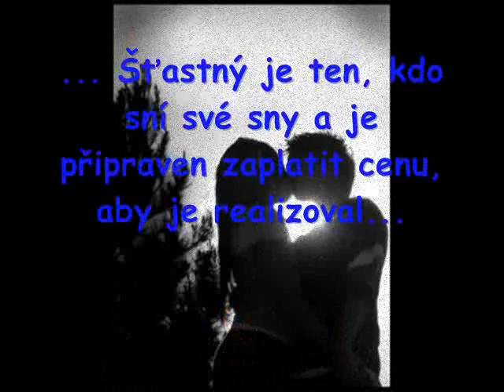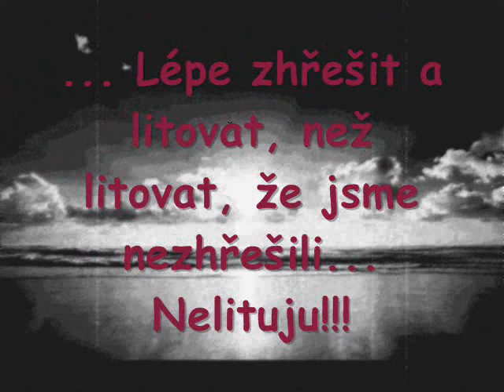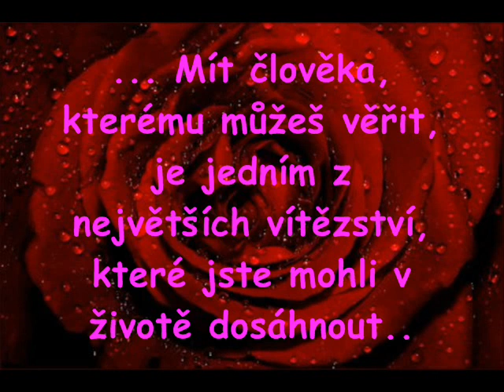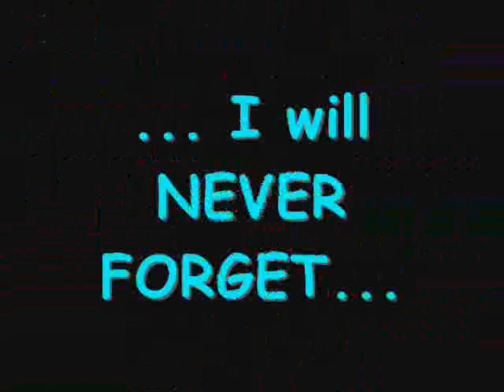... Angel of Memories...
Obrázky nejen andělů a citáty k tomu...